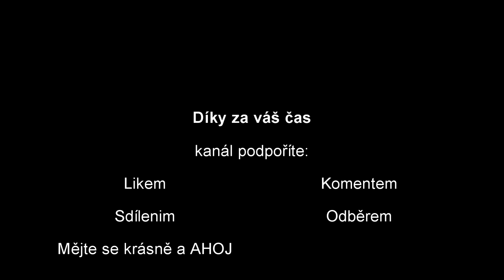Season mod v Ravenportu?! Farming simulator 19 #69 CZ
Dnes se podíváme na dlouho očekávaný seasons mod. Jak si povede v našem Ravenportu???